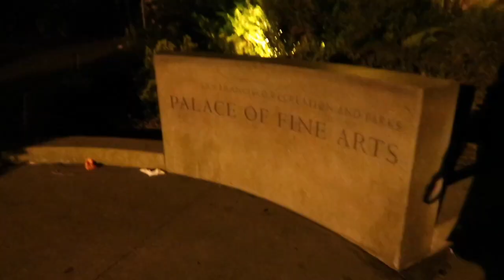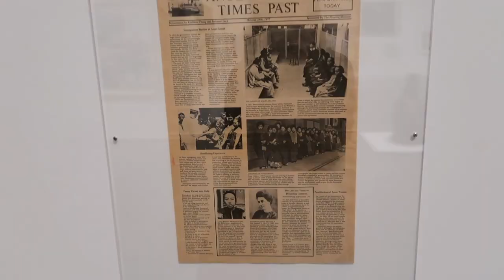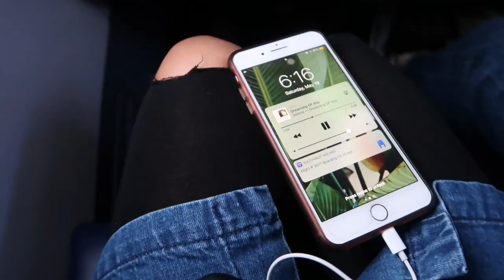SF TRIP VLOG WOOHOO | may 2018 | joana sosa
i was in san francisco for four days and decided to combine the rest of the days into this cute little vlog, hope u enjoy :))))

☼ discounts! ☼

🛁 love lush? try tarabusi creek! they’re an all vegan, cruelty free brand that I love and adore. they’re super cheap and a small business too! check them out and get 10% off using my code “JOANA10”

20. My birthday is on February 25.

I use a Nikon d5100 for sit down videos and a Canon G7x for vlogs!

joana mejia-sosa. i have two last names- mejia is not my middle name. lol

"Jesus told him, "I am the way, the truth, and the life. No one can come to the Father except through me."  John 14:6 (NLT)
"Jesús le dijo: Yo soy el camino, y la verdad, y la vida; nadie viene al Padre, sino por mí." Juan 14:6 (RVR1960)

comment if you read this far ☺︎